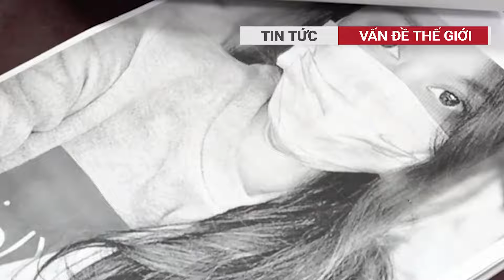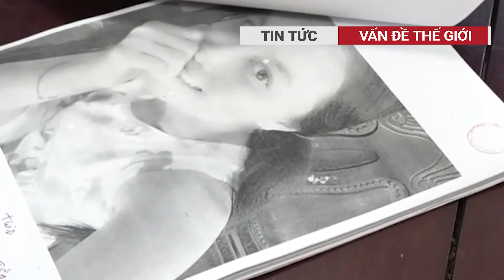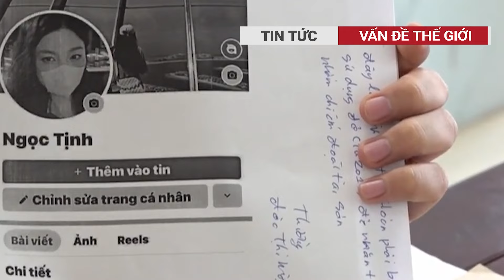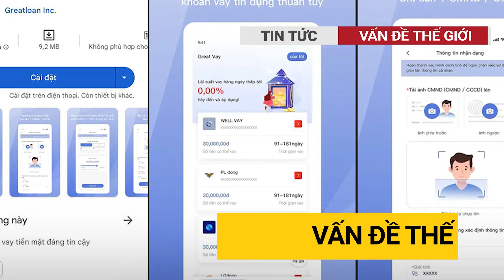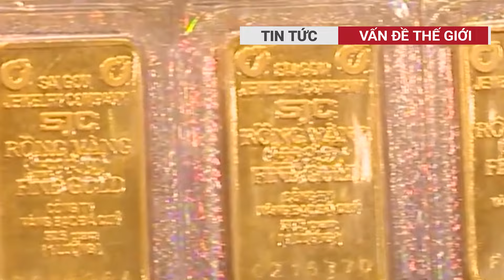Công an xác minh video CSGT đạp người dân đến giờ vẫn chưa có kết quả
Liên quan thông tin "PC08 Công an TP.HCM đang xác minh thực hư video 'cảnh sát giao thông đạp người dân'", ngày 10-5, trao đổi với báo chí, lãnh đạo Phòng cảnh sát giao thông (PC08) Công an TP.HCM cho biết vẫn đang phối hợp các đơn vị liên quan xác minh, làm rõ video lan truyền trên mạng xã hội.
00:13 Xác minh video thực hư 'cảnh sát giao thông đạp người dân' vẫn chưa có kết quả
01:31 Vụ đại gia bị lừa 9 tỷ đồng: "Kiều nữ" nói là tình phí tự nguyện
05:01 Nhóm chuyển trái phép hơn 1.400 tỷ đồng bị lộ từ đường dây tín dụng đen
Vấn đề thế giới đưa tin một cách kịp thời, đầy đủ và tin cậy về các sự kiện xảy ra trên khắp Việt Nam và thế giới.
✔ Địa chỉ: Thành phố Hồ Chí Minh - Việt Nam